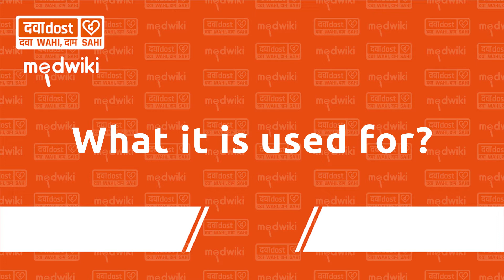Minym ER 65 Tablet In Hindi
Minocycline (65mg)

Minym ER 65 Tablet is an antibiotic medicine used to treat bacterial infections in your body. It is effective in some infections of the lungs, urinary tract, eyes, and others. It kills bacteria, which helps to improve your symptoms and cure the infection. It may also be used for the treatment of severe acne.
Minym ER 65 Tablet is also used to treat many sexually transmitted diseases and a skin condition known as acne. It may be taken with or without food. However, you should take it regularly at evenly spaced intervals as per the schedule prescribed by your doctor. Taking it at the same time every day will help you to remember to take it. The dose will depend on what you are being treated for, but you should always complete a full course of this antibiotic as prescribed by your doctor. Do not stop taking it until you have finished, even when you feel better. If you stop taking it early, some bacteria may survive and the infection may come back.

Commonly seen side effects seen with this medicine include headache, dizziness, vomiting, nausea, diarrhea, and skin reaction on exposure to sunlight (photosensitivity). Avoid excessive sun exposure and use sunscreen and protective clothing when outdoors. These are usually temporary and subside with the completion of treatment. Consult your doctor if you find these side effects bother or worry you.

Inform your doctor if you have any previous history of allergy to any antibiotic or liver or kidney problems before taking this medicine. You should also let your doctor know all other medicines you are taking as they may affect, or be affected by this medicine. Pregnant or breastfeeding women should consult their doctor before using it. It may blur your vision or make you feel sleepy and dizzy. Do not drive if these symptoms occur. -